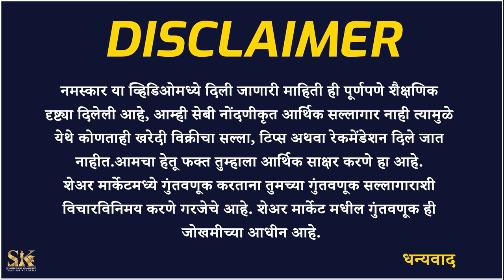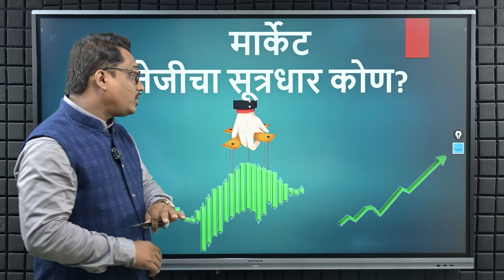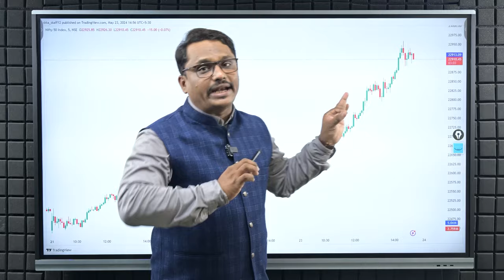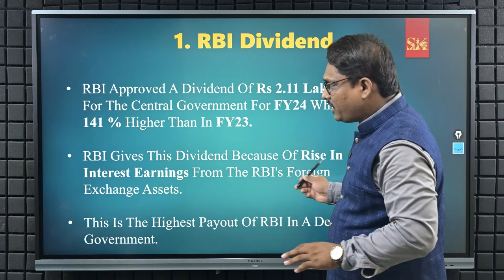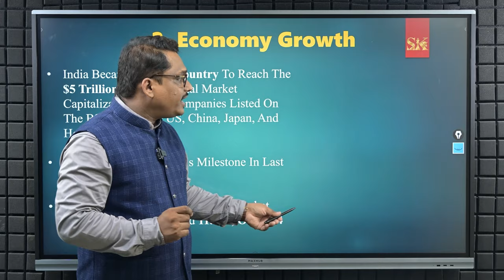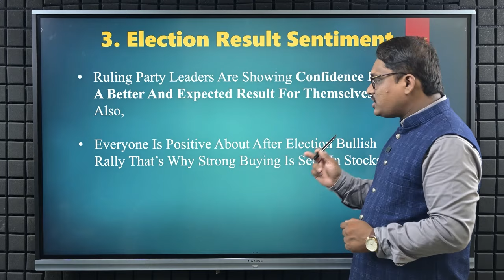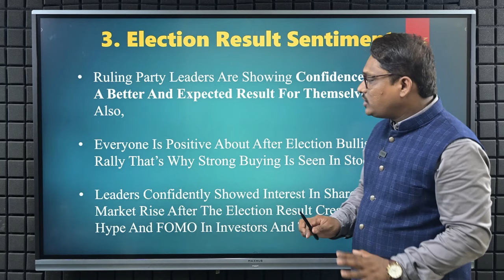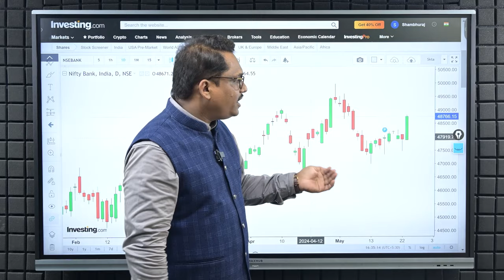मार्केट पुन्हा मोठ्या तेजीच्या दिशेने | Election Rally Started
या व्हिडिओमध्ये आजच्या रॅलीमागची कारणे सांगितली आहेत तसेच ही रॅली आगामी काळात 24000 कसा पार करू शकते हे देखील सांगितले आहे.

In this video, reasons behind today's rally are explained also how this rally can lead to 24000 milestone in upcoming days is also told.